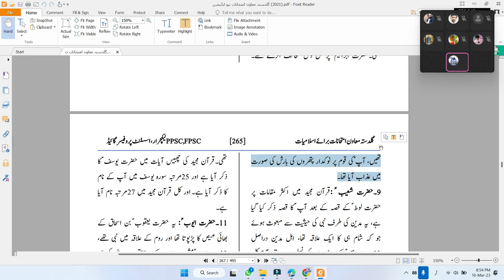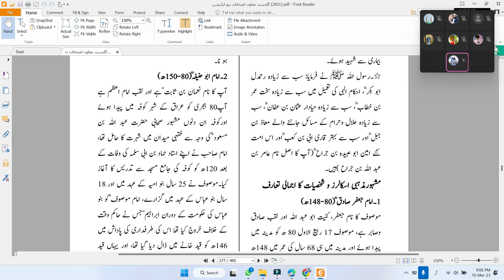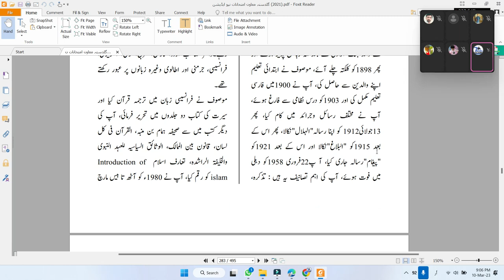History Of Anbiya Ashra Mubshra Introduction | Dawt o Arshad Complete Lecture for PPSC FPSC NTS CSS